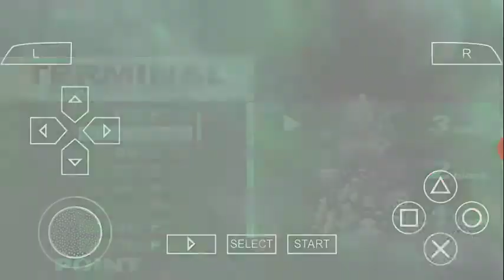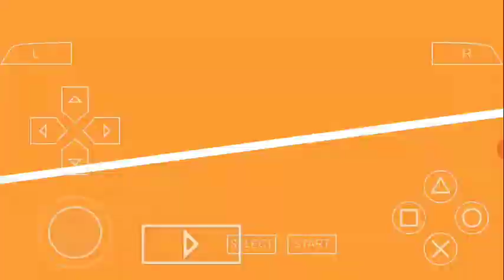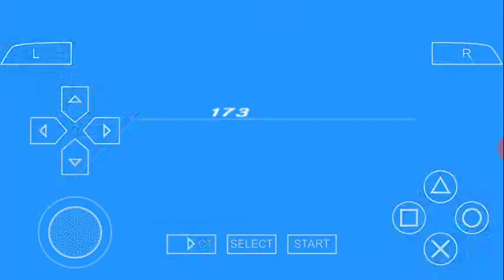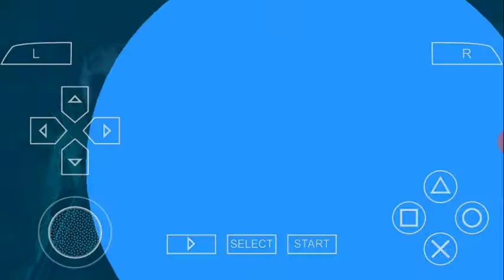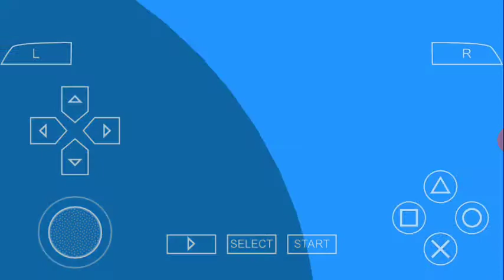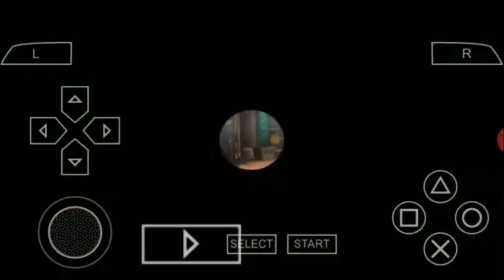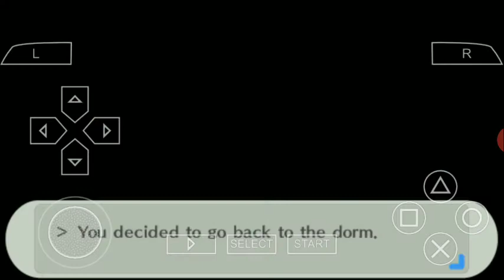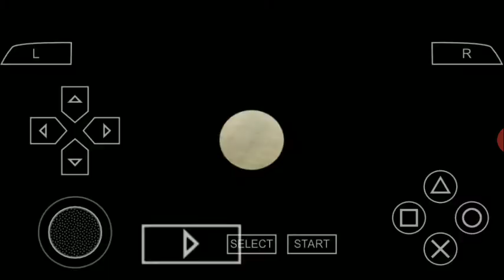Persona 3 Level Hard part 99 Walkthrough no cheat/code Male Version first play